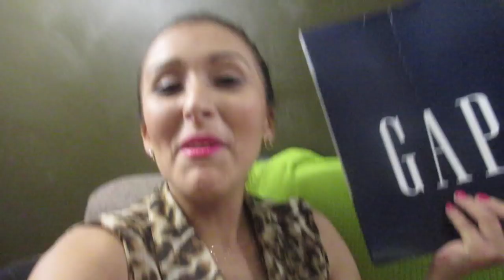Baby's First Mani & Pedi!! (6.10.15 - Day 541) daily vlog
Looking at a new apartment + baby's first mani/pedi + riding her new bike w/a jingle  + packages